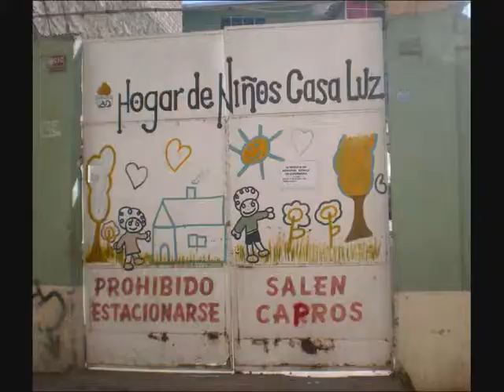Trailer Projet Pérou 2011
Mini présentation du projet "Cuyes y Alfalfa" 2011, en partenariat avec la Casa Luz d'Ayacucho (Pérou).